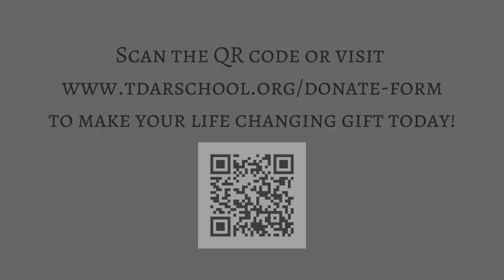You Can Help Shape the Future!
Through our Early Childhood Learning program, we work to foster the cognitive, emotional, and physical development of young children, setting a strong foundation for their future success. Our Navigators Afterschool program offers academic support and enrichment activities to help students excel in their studies and reach their full potential.

At Tamassee, we believe that every child deserves a bright future, and we are committed to providing them with the education and support they need to achieve their goals. Join us on our YouTube channel to learn more about how we are shaping the future leaders of tomorrow.